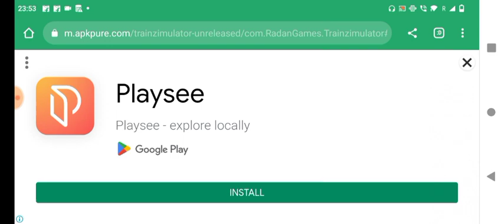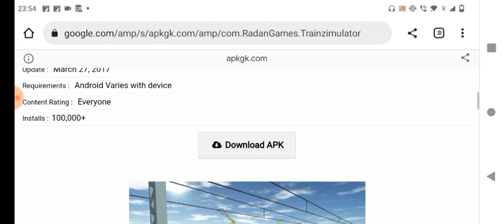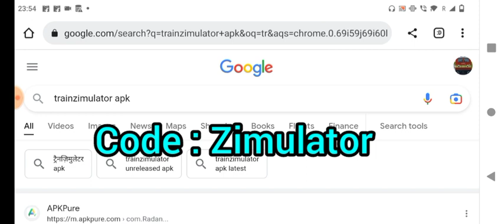TrainZimulator New Update | TrainZimulator Download In Android